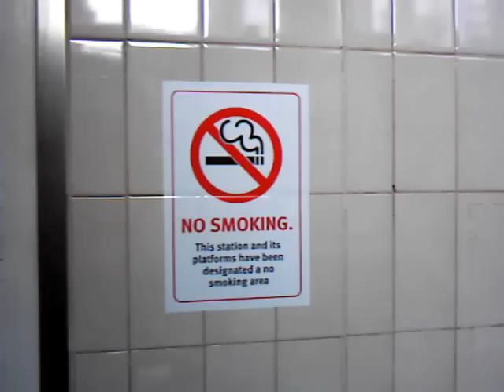4965 Rood Ashton Hall - Birmingham Snow Hill- steam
4965 Rood Ashton Hall - Snow Hill- steaming around before leaving on the Shakespeare Express